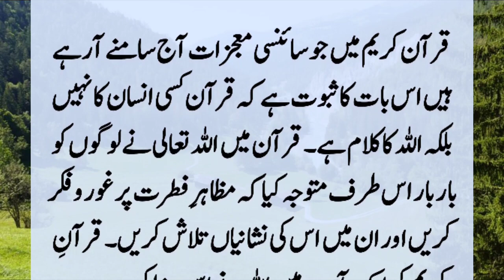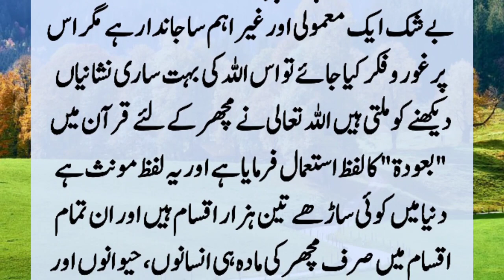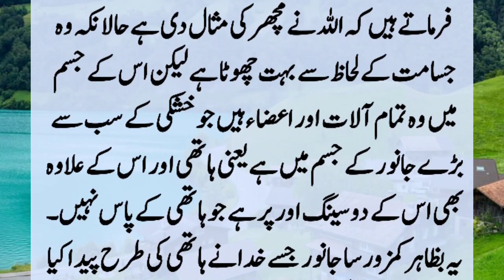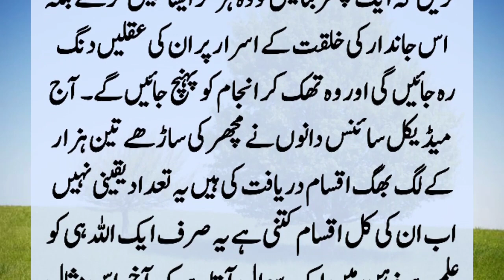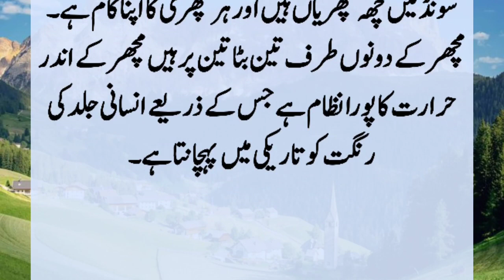Story On The Research Of Mosquito | Quran Ka Mojza | Moral Islamic Story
When scientists examined the head of a mosquito to disprove the Quranic teachings of 14 hundred years ago, they were blown away by the hidden secrets of the mosquito's brain. And their minds were stunned because in the mind of the mosquito. ??